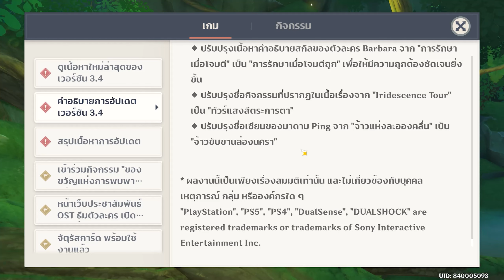Genshin Impact | สำรวจแผนที่ใหม่ (และอื่น ๆ) ในแพตช์ 3.4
00:00 ดูภาพรวมว่ามีอะไรอัปเดตบ้าง
10:23 อ่านรายละเอียดการอัปเดต (เฉพาะอันที่น่าสนใจ)
16:00 ดูสติ๊กเกอร์ใหม่ + ตามหาเหล่าแมงป่องใน Inazuma
19:24 ว้าว มีแผนที่ใต้ดินแล้วว (ไปดูในเว็บบ) + คุณยายมีของเล่นมาขาย
21:28 เมนูอาหารใหม่พร้อมสูตร
23:05 อ่านรายละเอียดการอัปเดต (เฉพาะอันที่น่าสนใจ ต่อ)
25:09 ข้ามฉากคัดซีนในบอสละมุดได้ทันที ไม่มีป๊อบอัพ? + อัปเดตแผนที่
26:43 ได้เวลาลุยแผนที่ใหม่แล้ว!
30:05 มาไม่ทันไร ไปชนกับเควสโลก
33:28 ลุยแผนที่ใหม่กันต่อ
57:42 "ดุดันไม่เกรงใจใคร" + อธิบาย "ทีมเดินทาง" ที่ผมใช้
01:00:10 เปิดดันเจี้ยน "วิหารแห่งปัญจโอเอซิส"
01:03:41 ลุยแผนที่ใหม่กันต่อ
01:08:58 อยู่ ๆ ก็สำรวจถ้ำ
01:15:25 หาทางไปสู้บอสใหม่
01:18:58 ลุยแผนที่ใหม่กันต่อ
01:23:35 เปิดดันเจี้ยน "เมืองแห่งผู้ล่วงลับ" + พร้อมลุยดัน
01:30:31 ลุยดัน "วิหารแห่งปัญจโอเอซิส"
01:33:19 10 โรลกับกาชาแพตช์ 3.4 หน่อย
01:34:14 เช็กตัวละครก่อนจบคลิป